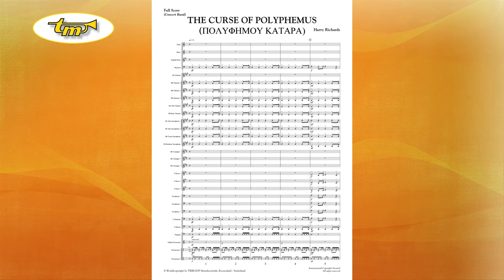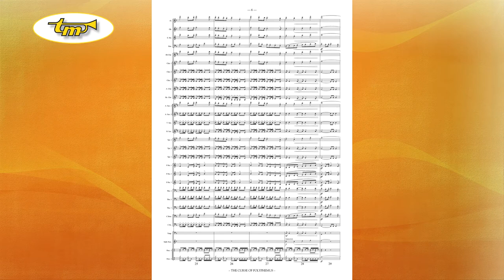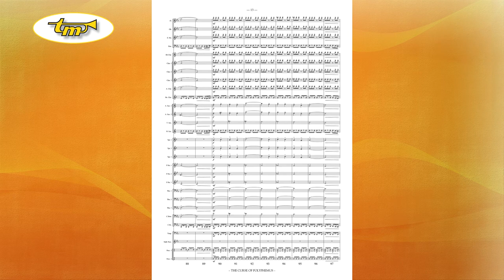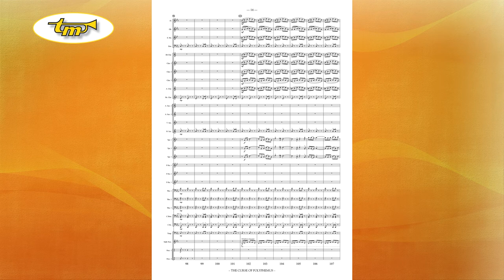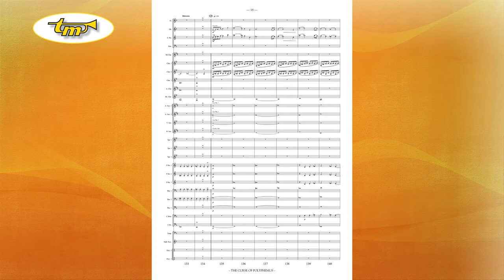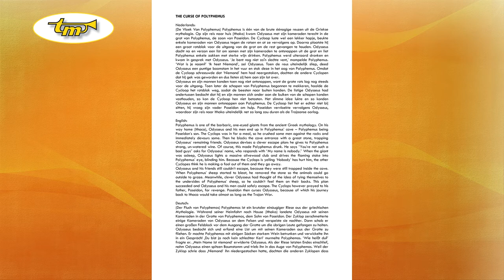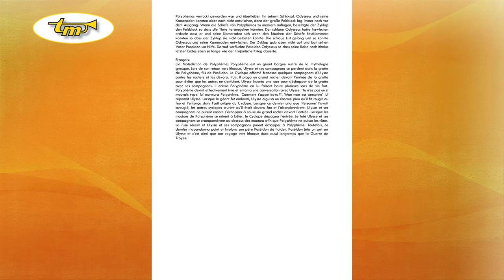The Curse Of Polyphemus - Concert Band - Richards - Tierolff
Polyphemus is one of the barbaric, one-eyed giants from the ancient Greek mythology. On his way home (Ithaca), Odysseus and his men end up in Polyphemus’ cave – Polyphemus being Poseidon’s son. The Cyclops was in for a meal, so he crushed some men against the rocks and immediately devours some. Then he blocks the cave entrance with a great stone, trapping Odysseus’ remaining friends. Odysseus devises a clever escape plan: he gives to Polyphemus strong, un-watered wine. Of course, this made Polyphemus drunk. He says “You’re not such a bad guys” asks for Odysseus’ name, who responds with “My name is nobody.” When the giant was asleep, Odysseus lights a massive olivewood club and drives the flaming stake into Polyphemus’ eye, blinding him. Because the Cyclops is yelling ‘Nobody’ has hurt him, the other Cyclopes think he is making a fool out of them and they go away.
Odysseus and his friends still couldn’t escape, because they were still trapped inside the cave. When Polyphemus’ sheep started to bleat, he removed the stone so the animals could go outside to graze. Meanwhile, clever Odysseus had thought of the idea of tying themselves to the undersides of Polyphemus’ sheep, so he couldn’t feel them on their backs. This plan succeeded and Odysseus and his men could safely escape. The Cyclops however prayed to his father, Poseidon, for revenge. Poseidon then curses Odysseus, because of which his journey back to Ithaca would take almost as long as the Trojan War.